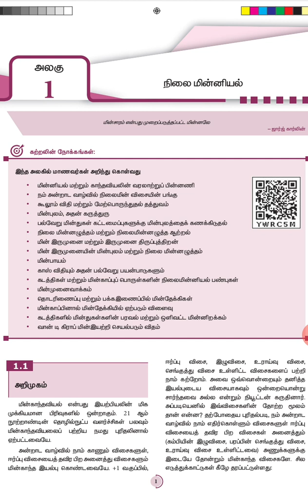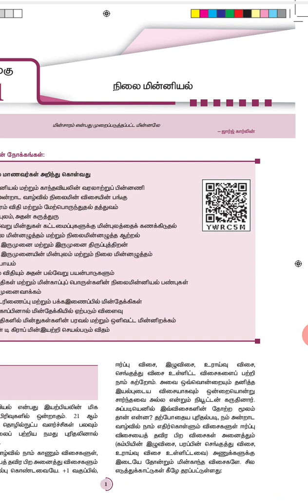நிலை மின்னியல் | அலகு 1.1|அறிமுகம்